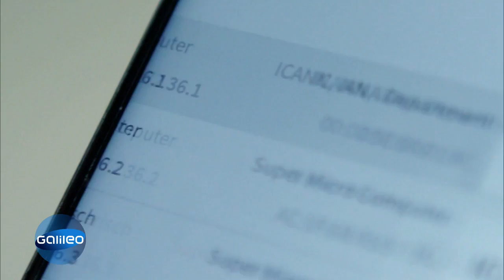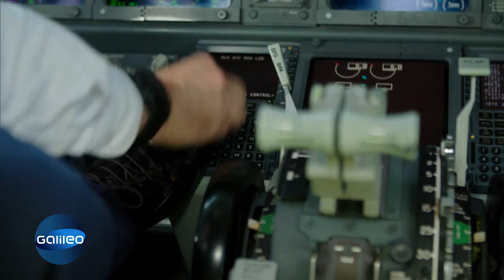"Angenehmen Flug!" - 5 Reise-Tipps einer Flugzeug-Crew | Galileo | ProSieben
Wer kennt das Reisen per Flugzeug besser als eine Flugbegleiterin? Wir haben uns 5 sehr nützliche Tipps geben lassen.